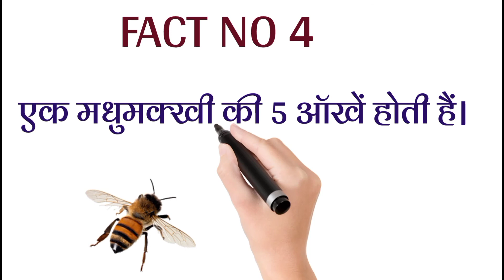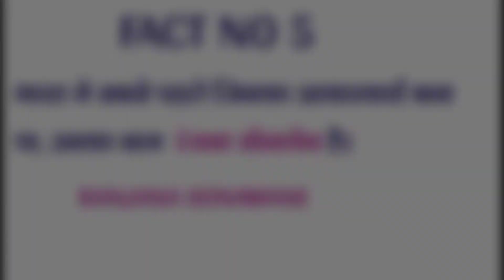हैरान करने वाले कुछ रोचक तथ्य,||10 रोचक तथ्य,||10 Interesting Fact.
My name is SANJU MOURYA.

Aaj ka video hai kuch rochak tatthya ke bare me
To aaj ka video kuch interesting hone wala hai
aaj mai aapko kuch aise interesting fact bataunga to video ko end tak jarur dekhna.

insaan ki aankhen kitne megapixel ki hoti hai.
anokhe tathya.
anokhe fact.
rochak tathya in hindi.
rochak facts.
rochak tathya.
fact video.
amazing facts.
fact video in hindi.
interesting facts.